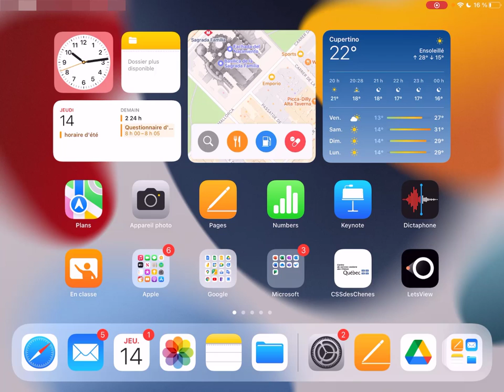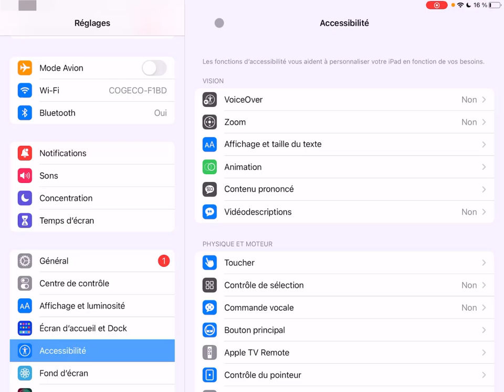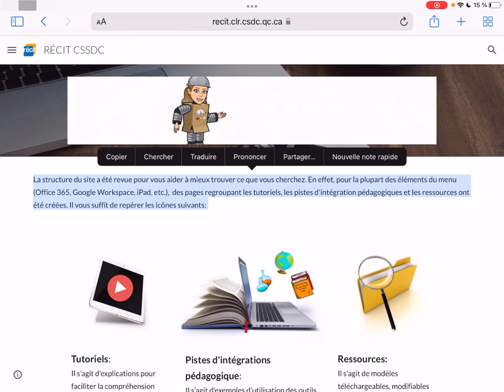iPad - Activer la fonction Prononcer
iPad - Synthèse vocale